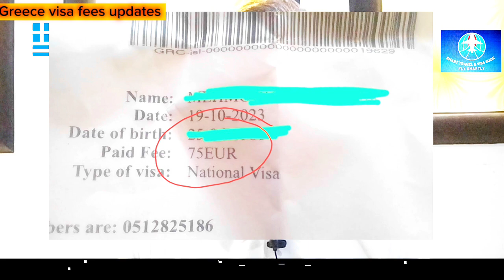GREECE VISA FEES UPDATES, GREECE EMBASSY LATEST VISA RATIO, KIA 2024 ME VISA ZYDA LAGY GYE ?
COMMON QUERSIES SOLVED

AGRICULTURE VISA
unan agriculture visa  ratio
Greece embassy Islamabad
Greece visa updates
Greece embassy work permit visa fees
visa
agriculture visa of unan
unan zarai visa updates
unan embassy Islamabad visa ratio
visit visa updates 2024
latest visa ratio of Greece embassy
embassy of unan in Islamabad
Greek embassy visa fees
visa fees 180 or 75
who can pay 75 euro fees
who have to pay 180 euro visa fees
work visa fees
fees of unan embassy
visa ratio of Greece